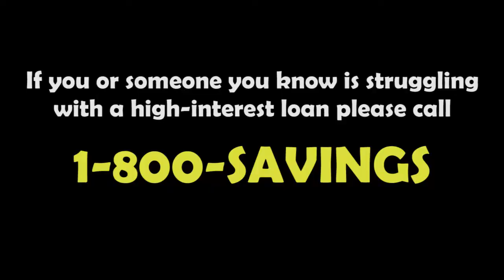Bailey Brothers Building and Loan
Since 1946, Bailey Brothers Building and Loan has been built on three things: competitive prices, A+ customer service, and manipulative threats of suicide.

Written by: Gary Pascal
Starring: Gary Pascal and Atra Asdou